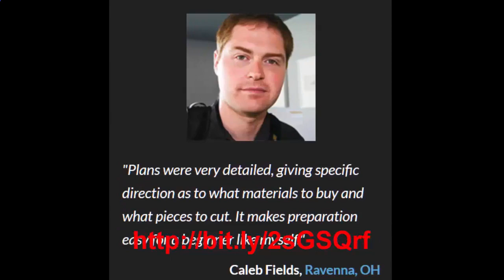Woodworking plans for beginners, woodworking project plans, Easy woodwork projects